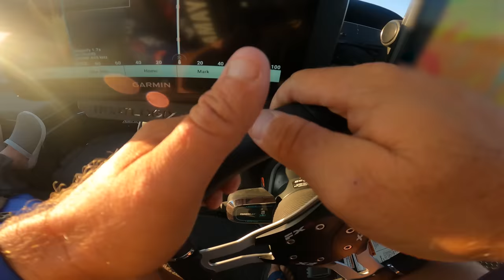FISHING For $100,000 & My FIRST BLUE TROPHY - Bassmaster Elite Mississippi River (Day 4) -UFB S2E44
- to learn more about how Mobil Delvac can keep your diesel engine running at peak performance.

—— FISHING GEAR ——

-- CAMERA EQUIPMENT --